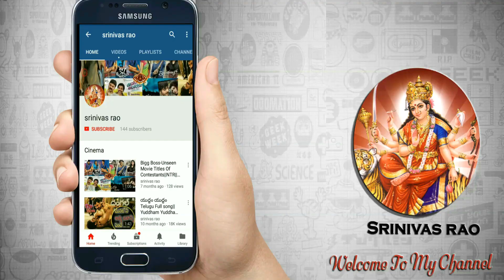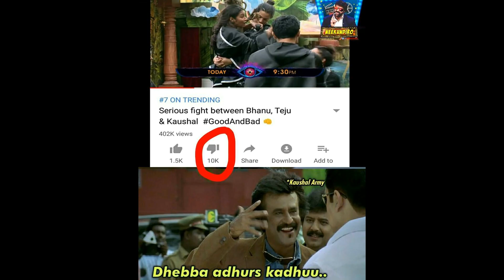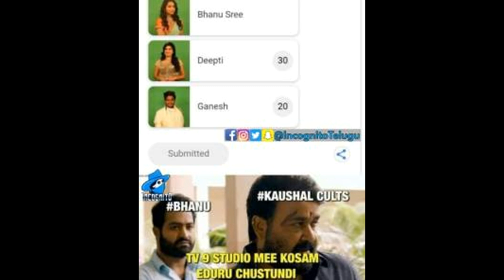Bigg Boss 2 Telugu Trolls/MemesVol-4||Revanth|Nani